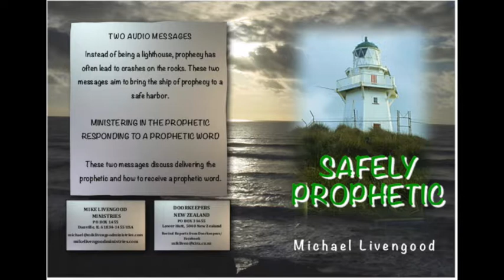Safely Prophetic - Responding to a Prophetic Word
Michael Livengood has preached in many nations. His passion is evangelism, introducing others to Jesus as a Savior, as their Lord, and as an intimate friend. Believing that Revival has proven to be one of the best ways to increase transformed lives. Transformed lives follow Jesus, have God encounters, and build the Kingdom of God.